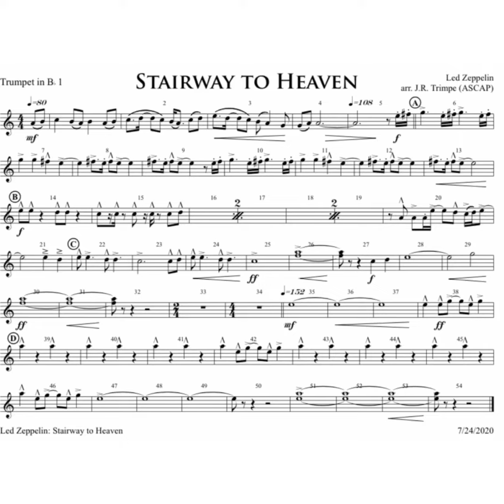Stairway to Heaven